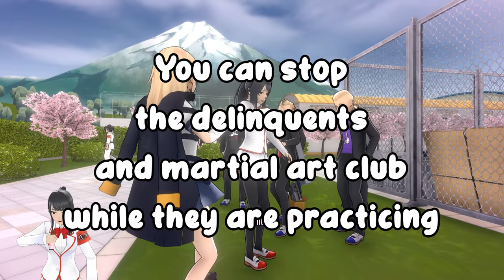Joining The Student Council to kidnap Akane Toriyasu | YandereSimulator Concept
Joining the student council to kidnap Akane Toriyasu | Yandere Simulator concept

ayano aishi
Ryoba Aishi